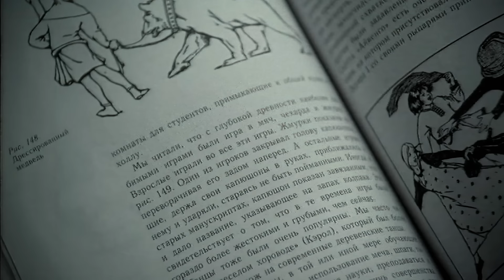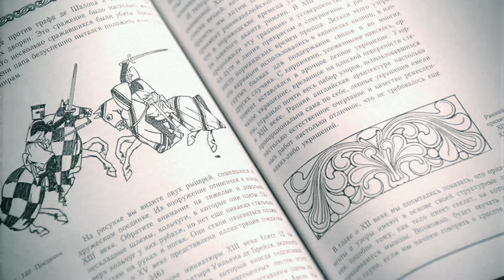Дискотека Авария — Небо (Официальный клип, 2003) [HQ]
Автор музыки: Алексей Рыжов
Автор слов: Алексей Рыжов

Режиссёр: Mikeadelica
Идея и сценарий: Алексей Серов
Исполнительный продюсер: Алексей Серов

Свет далеких планет
Нас не манит по ночам
Он может нам только сниться
Зачем мы встретим рассвет
Опять в неоновых лучах
И завтра все повторится
Взгляни, ты помнишь меня?
Ведь это были я и ты
Летали за облаками
Зачем, скажи, люди
Мысли, песни и мечты
Скрывают за семью замками?
Махнем со мной на небо
Оставь нараспашку окно!
Безумно и нелепо
Как в забытом кино

Летим высоко!
Любить друг друга в небе
Меж звезд и облаков
Помаши мне рукой!
Мы на другой планете
Придумали любовь
И свежий ветер

Ты увидишь
Как в небо уходят корабли
Как закат торжественно печален
Там, внизу на земле
Мы это видеть не могли
Мы сами себя не замечали
Так необыкновенно
Внизу проплывают моря
Впервые во Вселенной
Только мы – ты и я

Летим высоко!
Помаши мне рукой!
Придумали любовь
И свежий ветер

В час, когда твой сон еще так чуток и невесом
И первый лучик солнца к тебе заглянет в дом
А может, кто проснется?
Вдруг приходят сны о небе на руках
Сны о теплых берегах и странах
И вроде странно, будто ты
Все это видишь с высоты
И кто-то есть с тобою рядом
Обидно – просыпаться надо
Вот и верь тем, кто твердит
Что на другой планете
Любовь и свежий ветер
Так необыкновенно
Внизу проплывают моря
Впервые во вселенной только мы

Улетаем с тобой!
С тобою остаться в небе!
Как хотелось остаться в небе!
Как хотелось остаться в небе нам
Хотелось остаться в небе с тобой
Хотелось остаться в небе
Как хотелось остаться